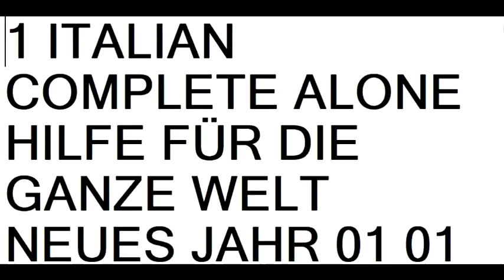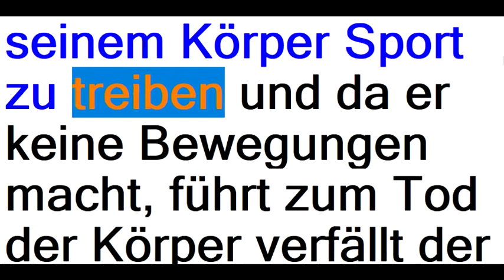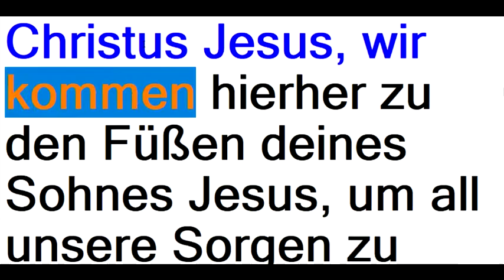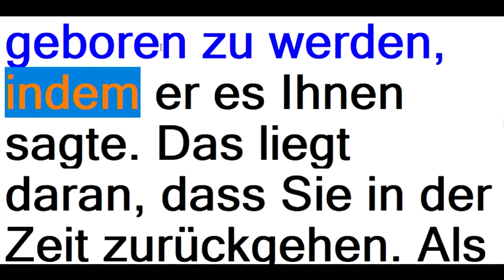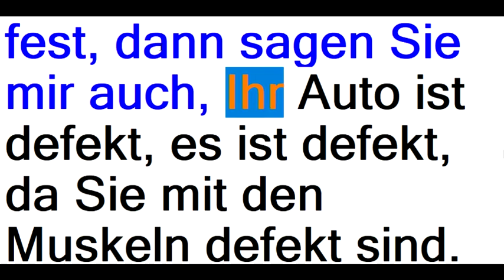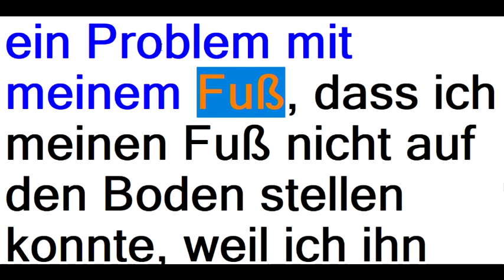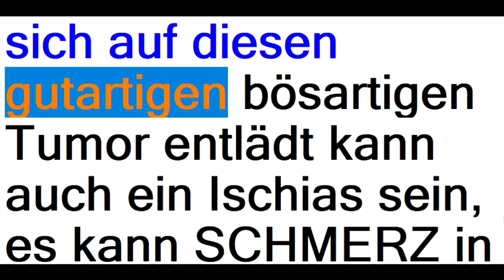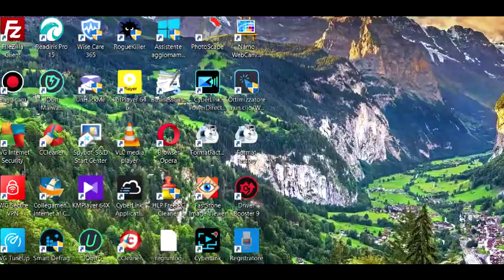1 COMPLETO GERMANY TESTO CON VOCE SINTETICA DA SOLO AIUTI PER TUTTO IL MONDO CAPODANNO 01 01 2022